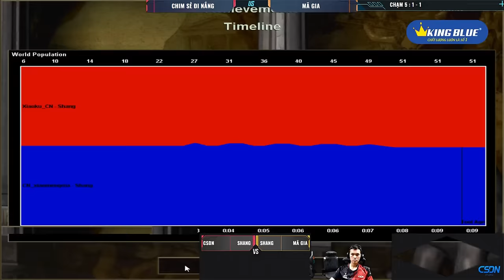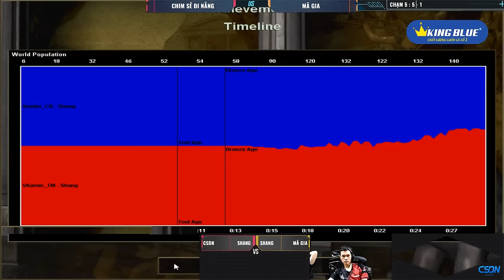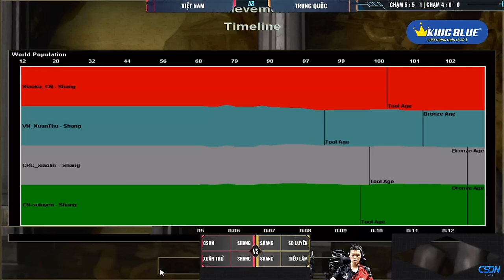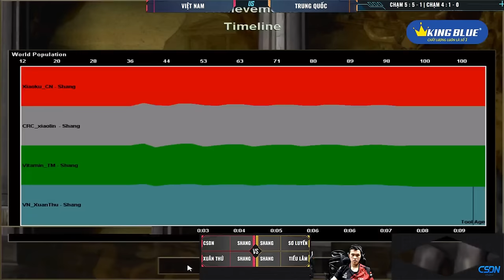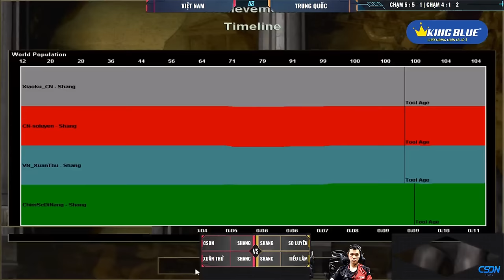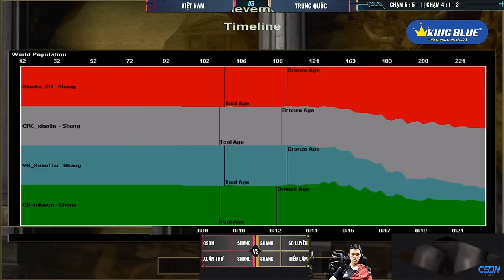Chim Sẻ Đi Nắng vs Mã Gia | AoE Việt Trung | 28/04/2024